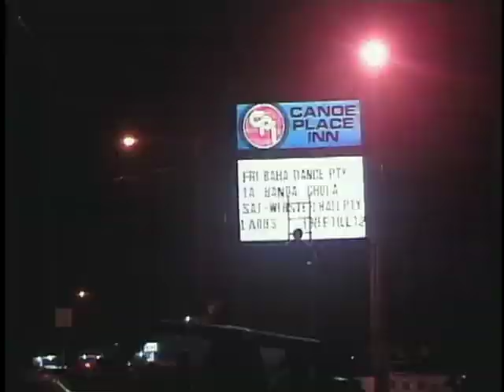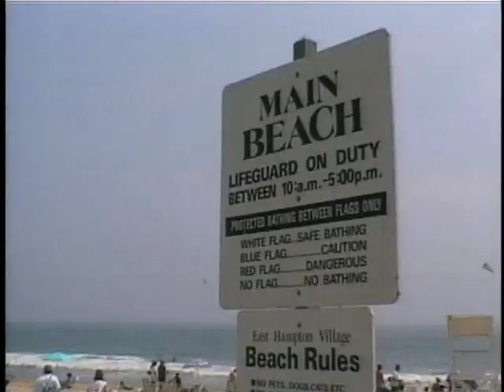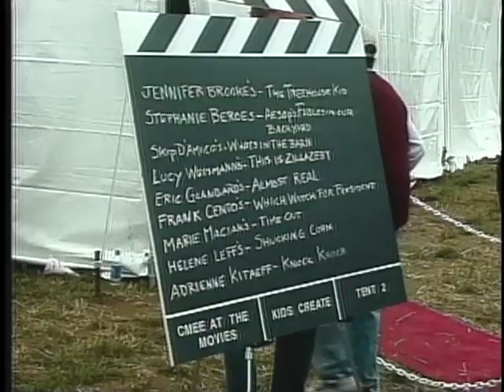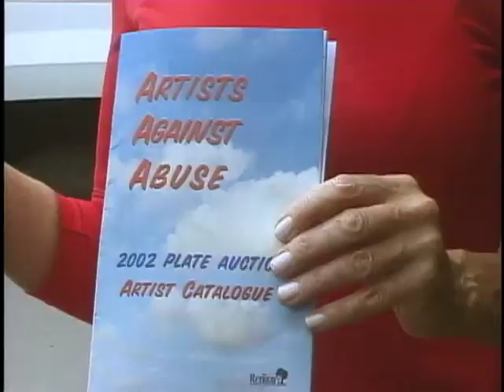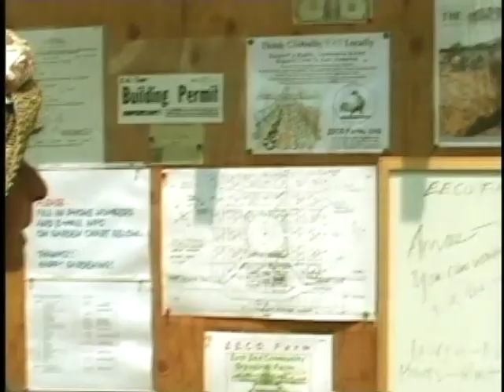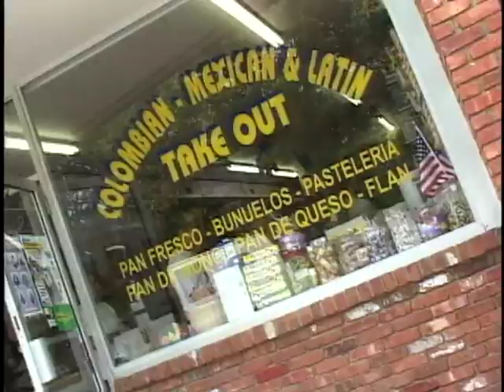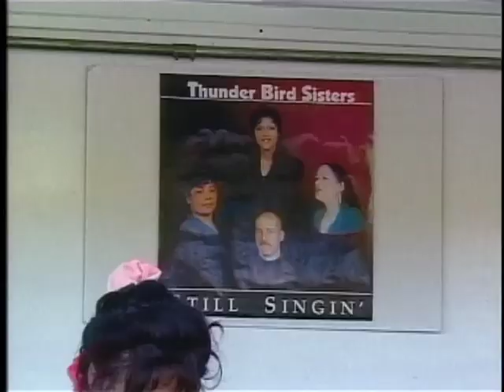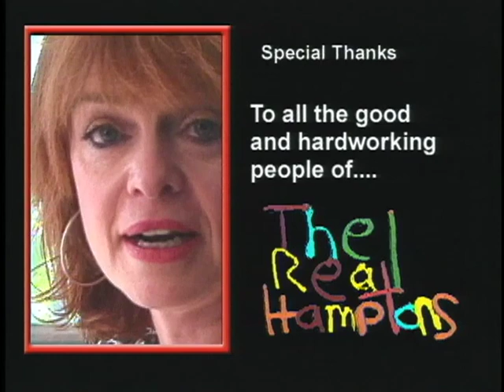Jeff Dell Film Service 'The Real Hamptons"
Montauk